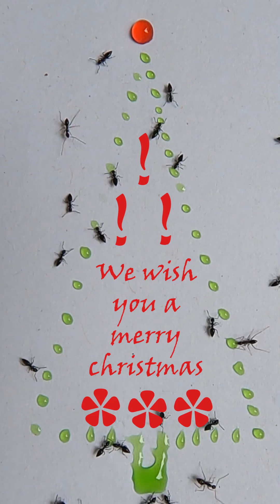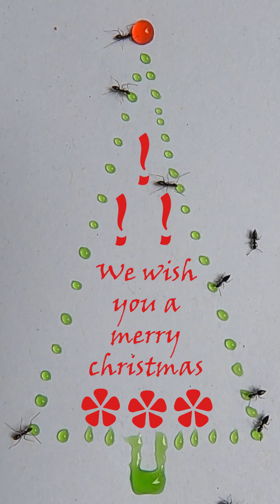We wish you a merry Christmas!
Wishing you MERRY CHRISTMAS !!!

Thank you very much & have a nice day! .

*Music From Creator Studio*